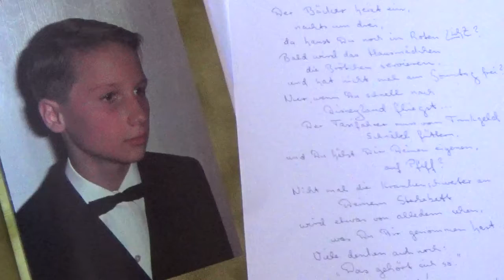Alles Betrug Willfried Liebe gelesen von Reinhard Steinbrecher 20170120 1